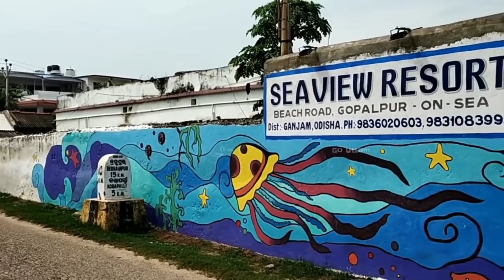GOPALPUR SEA BEACH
Location:Gopalpur Beach, Ganjam, Odisha